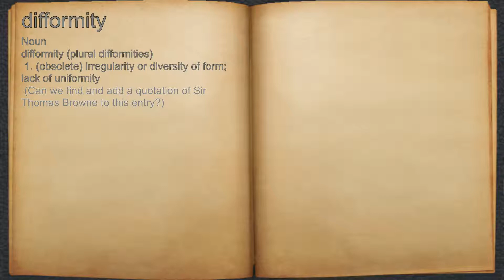What does difformity mean?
A spoken definition of difformity.

Intro Sound:
Typewriter - Tamskp